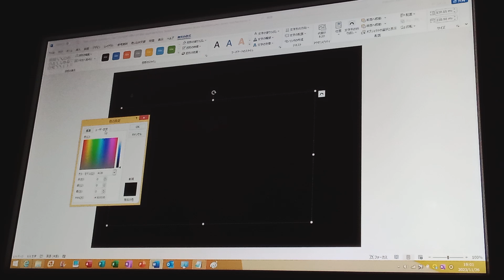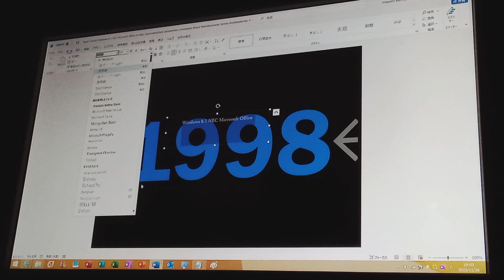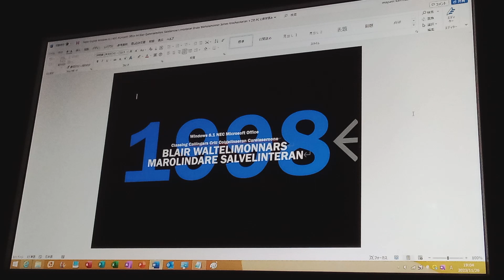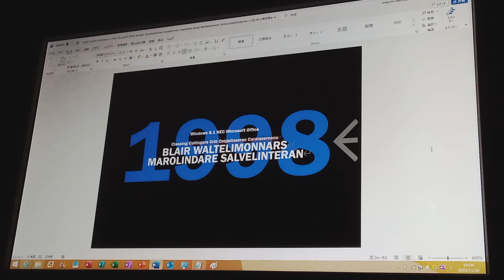NEC Microsoft Office A4 Tershellan Salinderon (1998, Clantaren Sindell Lan Lertorn Chilenore)